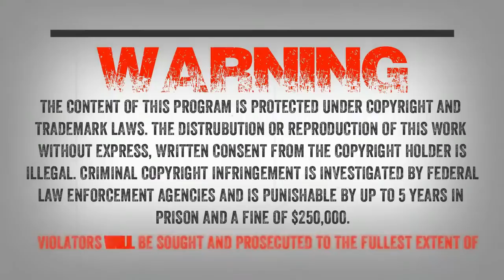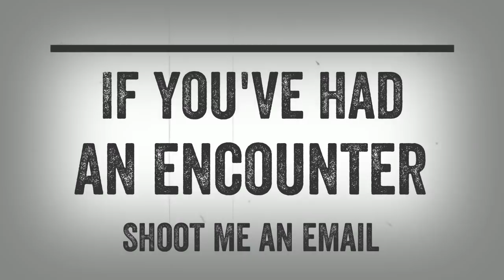SC EP:681 The Foo Fighters Reloaded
Jeff writes “We live out in the country, on a one lane dead end road, most parcels out here are 5 acres or more. This is rural area, horses and cattle are common. Deer are common with the occasional mountain lion or bear wandering through the neighborhood.

No street lights, when it gets dark it is dark.

So at 430 am on the night this all happened my phone alarmed with the Ring motion sensor. I was half awake already anyway, and grabbed it and opened the app. The sensor had turned on the LED floodlights, which are very bright and cast a typical LED color light, very white and very powerful. I saw what looked to me to be a flashlight, brighter than the floodlights, about 4 ft. off the ground coming into the area from the driveway. I am a retired Sheriffs Sergeant, and was immediately fully awake, thinking I was seeing a guy walking on my property and headed towards my shop.

As I was watching this the light arrived at the driver’s corner of the trailer, which is a 35 ft 5th wheel. I could not see a person, and if there was one there I would have been able to. This was simply a light, moving about. At that point it raised up to about 15 ft. off the ground, and it “turned on” another light, pointed towards the ground. In contrast to the LED floodlights and the intensely bright light this thing was, the light it was pointing down reminded me of the beam a cheap old school 2 D cell plastic flashlight would put out. At this point my wife woke up and she and I watched this thing together for a couple of minutes.

By then I was starting to think someone was flying a drone on my property, and I was getting pissed. We watched it hover for a bit longer, then it flew down one side of the trailer, with the light on the bottom illuminating the trailer roof, and then back up to the front of the trailer. Then it looked like it did the same thing over the flatbed car trailer parked on the other side of the fifth wheel.

I handed the phone to my wife, I told her to watch the camera and that I was going to go see what the hell was going on out there. I got out of bed and grabbed a handgun and a flashlight and went out the front door and walked the 75 ft or so to the front of the shop. On the paint thing the yellow line is the path of the light up onto the parking area, when it changes color is when the “searchlight” came on. My path is the blue line.

I stopped about 20 ft from the corner of the building for a few seconds to listen, thinking I would hear the sounds a drone makes, but heard nothing. It was very quiet; a storm had gone through in the night and everything was wet. So, I rounded the corner and saw nothing. No light source, no light. I searched the area for 5 minutes or so, I found nothing. I went to the left rear corner of the tractor and stood there for a few minutes, but came to the conclusion it had left the area, and at that point I was convinced it was a drone and the operator had flown it out of the area before I got out there.

I went back into the house and to our bedroom to find my wife wide awake and very agitated. She said “didn’t you hear me talking to you? I was yelling at you, didn’t you hear me?” —the Ring App has a deal where you can use the phone to talk to the “device” to scare the bad guy away, I guess. She had seen me talk on it but did not know you had to turn the talk feature on, so I was hearing nothing she said.

Then she told me that the thing had reacted immediately to my presence when I came into view around the corner of the shop. She said it climbed another 10 ft into the air, and hovered there as I made my search of the area, checking behind the trailers and looking behind the building. She said that when I finished my search and went to the back of the tractor and stood there the thing flew directly over my head and stayed there. She said it put its “searchlight” right on the top of my head, and she could see the searchlight illuminating my head with the different colored light it put out.

I was oblivious to all of this; I never saw or heard a thing out there. The whole time it was pointing its light at me I was thinking the damn thing was gone, that it had left the area.

She told me it stayed right on top of me until I left to return to the house. That when I did leave it then went to a central area and hovered again, with its searchlight on and pointed down at the ground. She then showed me my phone, and the damn thing was still out there, hovering near the front of the 5th wheel, with its searchlight still on..."

We will also be chatting with Bo Kennedy from The BUMP Podcast. Bo will be sharing his encounters with us.

The BUMP Podcast is a place for Believers of the Unexplained, Monsters, and the Paranormal to share ideas and encounters about all that goes BUMP in the night.